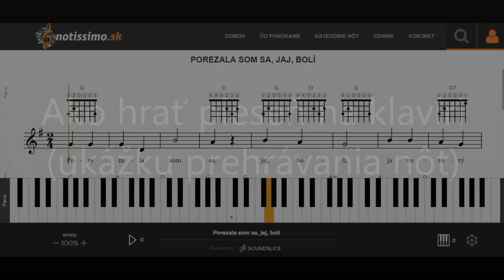Porezala som sa, jaj, bolí | Notissimo.sk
Ako hrať Porezala som sa, jaj, bolí - ukážka prehrávania nôt na portáli Notissimo.sk.